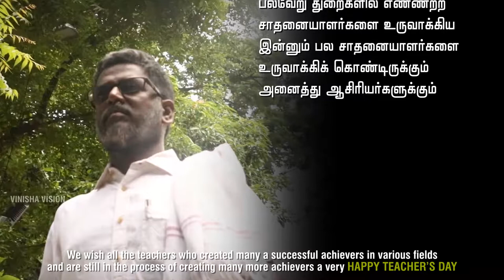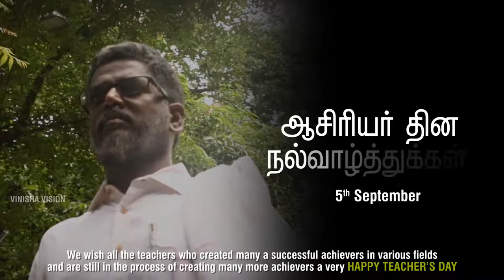Teachers day.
This video is about the love and affection of the student and the teacher. Teacher always teachers  good  qualities in life. A good teacher is a best friend.